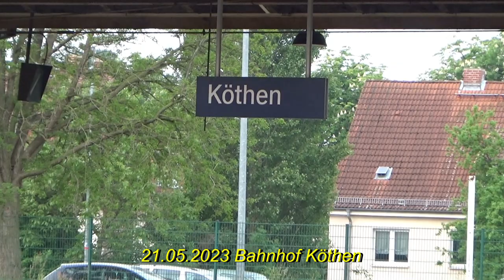Maiaufnahmen im Bernburger Dieselnetz Teil 2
Bahnhof Bernburg und Baalberge mit 248, 293, Maxima, G2000 und Ludmillas im schweren Güterzugdienst und im 888.Film auf meinem Kanal. Auch über eure Kommentare würde ich mich freuen. Auf meiner Internetseite zeige ich noch mehr Videos und Bilder. Auch stelle ich den Bahnhof und das Bw Güsten in Modell und Vorbild vor.